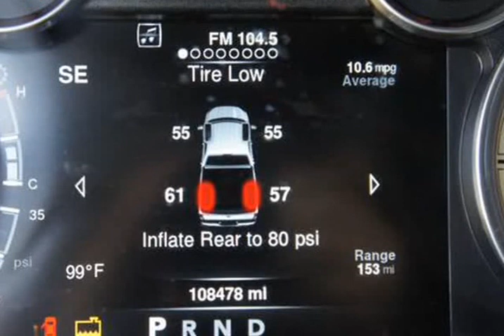2016 Ram 2500 Mega Cab Laramie Pickup 4D 6 1/3 ft (Haltom City, Texas)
Castaneda Motorz
4249 Denton Hwy
Haltom City